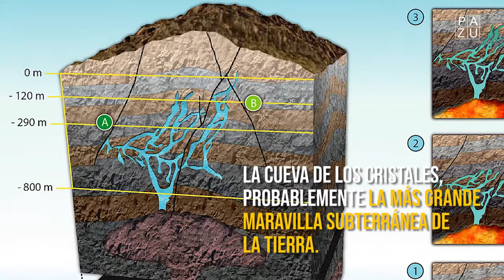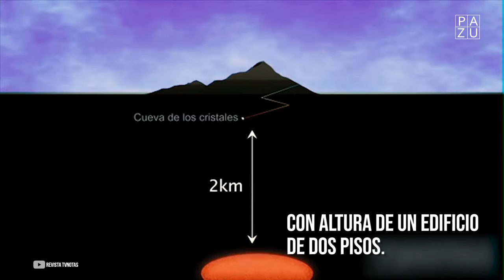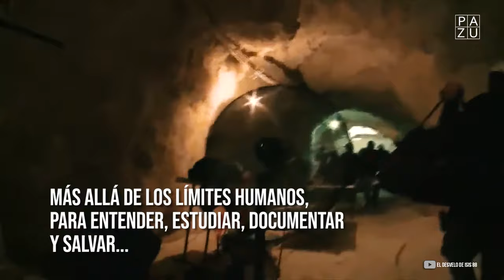Naica la cueva de los cristales / México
Conoce Naica, uno de los lugares más increíbles de nuestro México.

▃ ▄ ▅ ▆ ▇ █ SUBSCRÍBETE █ ▇ ▆ ▅ ▄ ▃ ▂